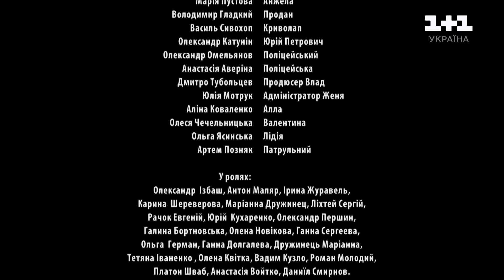ОПИНИЛАСЯ НА МЕЖІ МІЖ ЖИТТЯМ І СМЕРТЮ. Серіал КАТЕРИНА всі серії. Мелодрама | 1+1 Україна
Дивіться український серіал Катерина онлайн на каналі 1+1 Україна. Проєкт є адаптацією однойменної поеми Тараса Шевченка до сучасних реалій.

Минув рік. Катерина з дитиною живе у Тоні. Молода мати вирішила влаштуватися на роботу з гнучким графіком. Та вчасно не збагнула, що прийшла на співбесіду до борделю. У Красильникова нова коханка, про Катю він давно не думає. Та їм ще доведеться зустрітися. Микола повернувся з армії та хоче розшукати Катерину, від якої відвернулися батьки. Дивіться останню, четверту серію Катерина онлайн.